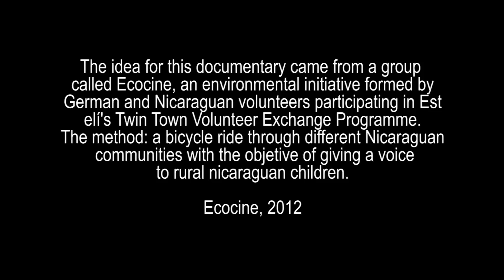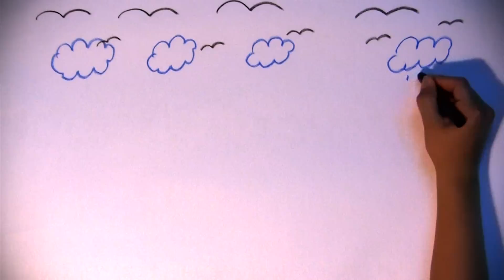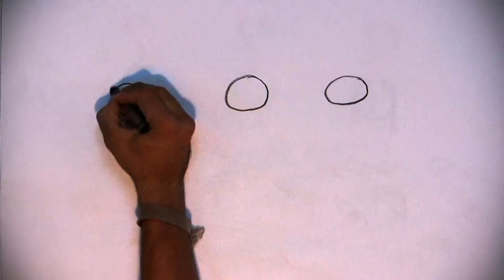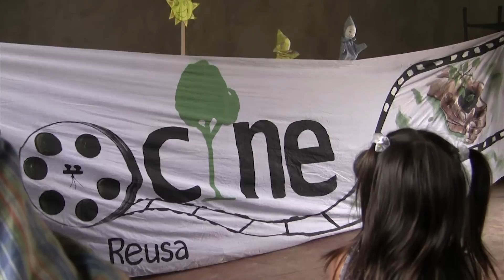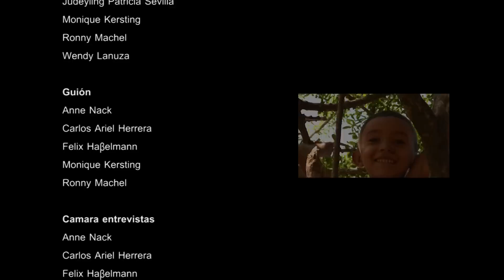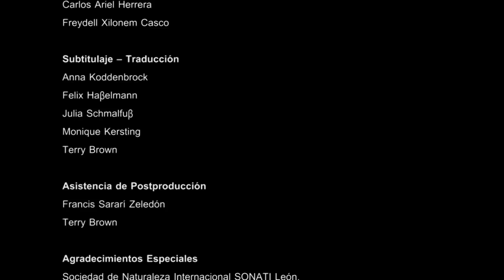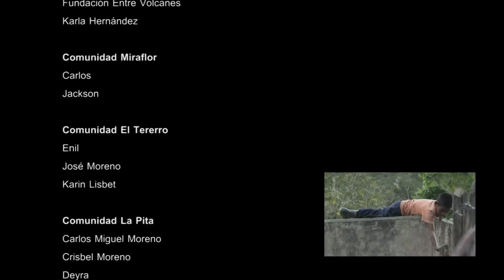Nicaragua de Norte a Sur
Un documental que abarca distintas opiniones de la niñez rural de Nicaragua, haciendo un recorrido en bicicleta desde la ciudad de Estelí hasta el departamento de Rivas. La opinión de muchas voces que alguna vez pensamos que eran ajenas a nuestras realidades pero que estan tan relacionadas y vinculadas.

Elaborado por voluntarios de la Casa del Tercer Mundo en Esteli, como parte de una iniciativa ambiental llamada Ecocine.